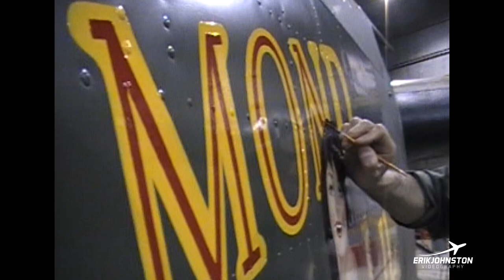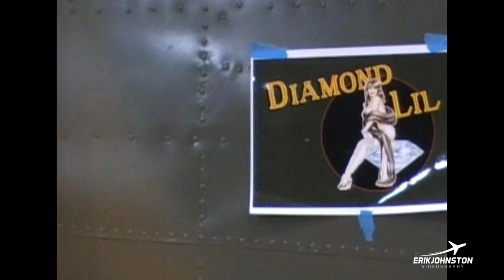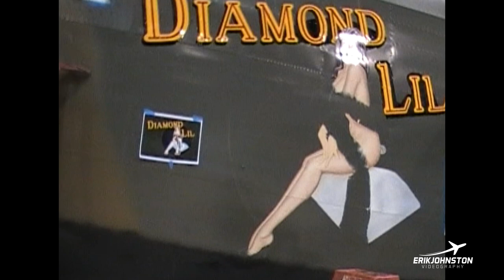Painting Diamond Lil Nose Art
Gary Velasco is seen here painting the nose art on Diamond Lil, the LB-30 operated by the Commemorative Air Force. I ran across this footage the other day and thought I'd share it with all of you. This was before I was shooting HD so the quality is kinda low. I hope you enjoy.